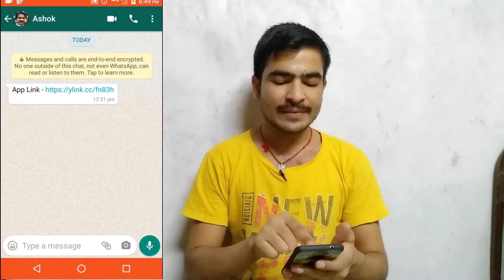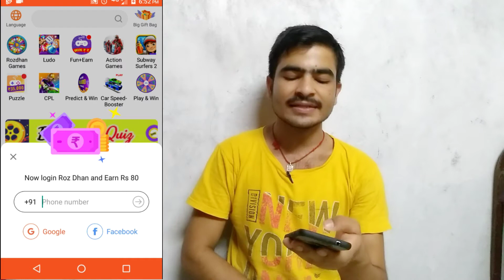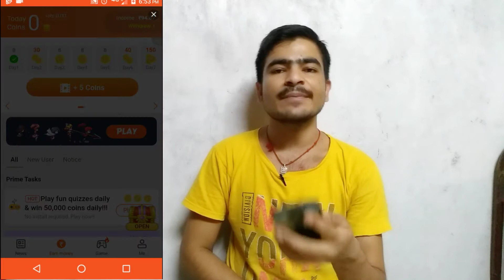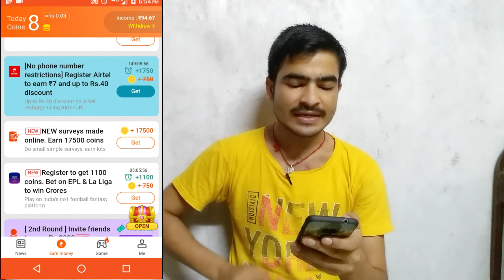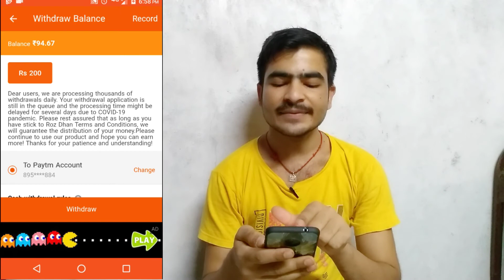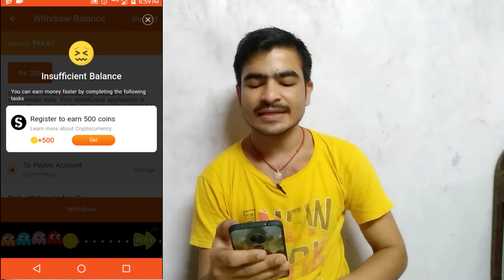Real ₹50 Daily | App install karke Kaise Paise Kamaye | How To Earn Money without investment App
₹50 Daily | App install karke Kaise Paise Kamaye | How To Earn Money without investment App